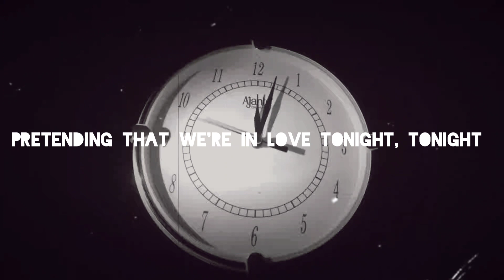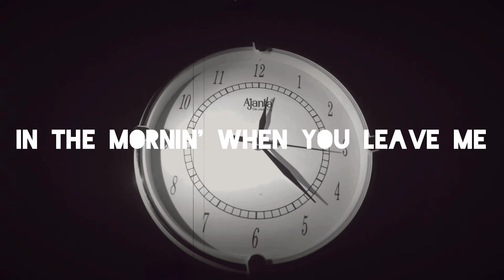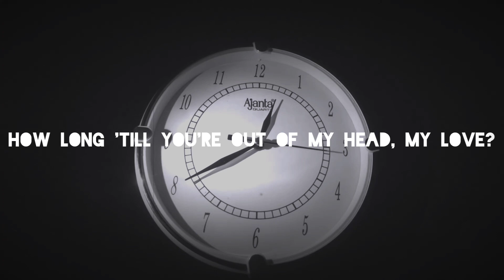Ellie Goulding - How Long (Fan - Made Lyrics Video)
Our Fan - Made Lyrics Video
for Ellie Goulding How Long